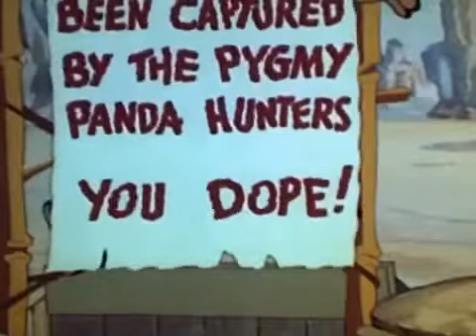Andy Panda Life Begins For Andy Panda 1939